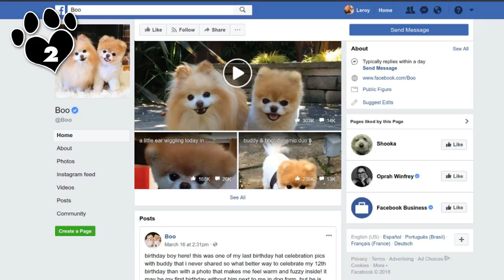Top 10 Facts About Pomeranians - Dogs 101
Top 10 Facts About Pomeranians - Dogs 101. In this video, we explore 10 fascinating facts about Pomeranians that every dog lover should know. Did you know that Pomeranians are closely related to wolves? Or that they come in 23 accepted colors and combinations? Watch this video to learn more interesting facts about this proud, lively little dog breed.
0:00 - Introduction to Animal Facts
0:07 - Overview of Pomeranian breed
1:10 - Pomeranian's colorful coat
1:29 - Pomeranian's obedience and intelligence
1:45 - Origin of Pomeranian breed
2:08 - Pomeranian's temperament and suitability for children and therapy work
2:27 - Michelangelo's love for Pomeranians
2:49 - Queen Victoria's role in popularizing the breed
3:18 - Pomeranians at the Westminster Kennel Club Dog Show
3:59 - Boo, the world's most famous Pomeranian
4:46 - Pomeranians on board the Titanic